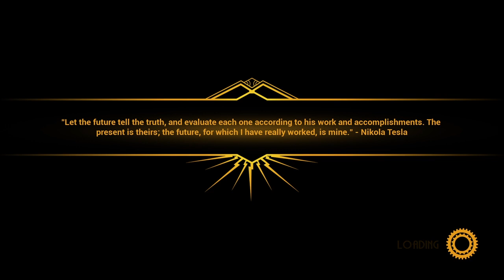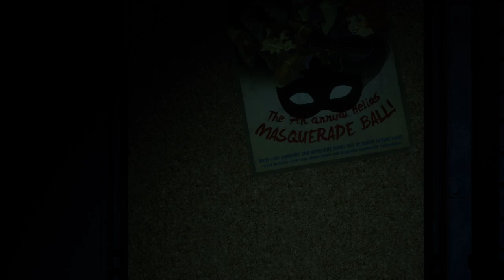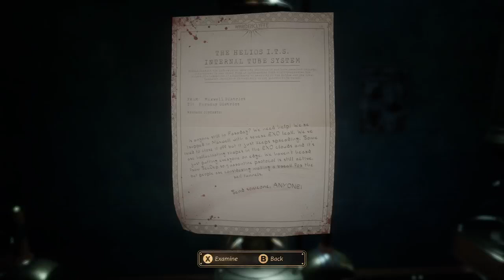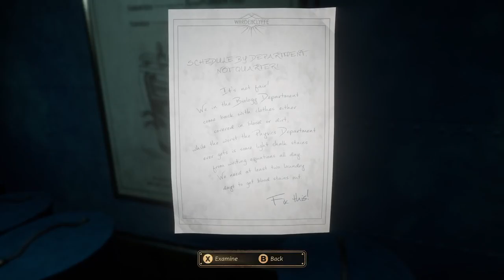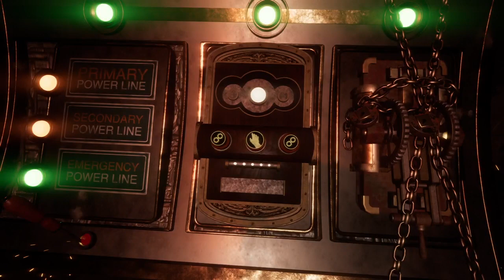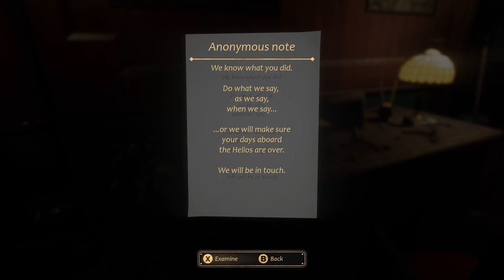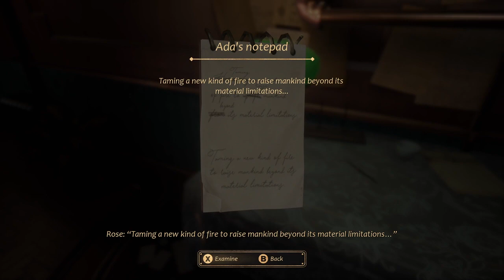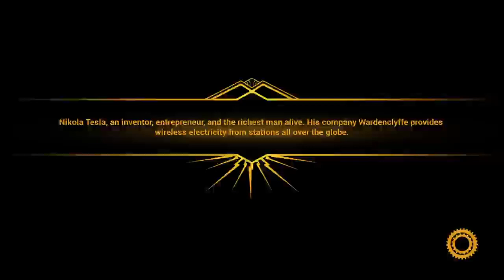Close To The Sun Part.2-We Got Dead Bodies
Welp guys we got bodies and there dead -- Watch live